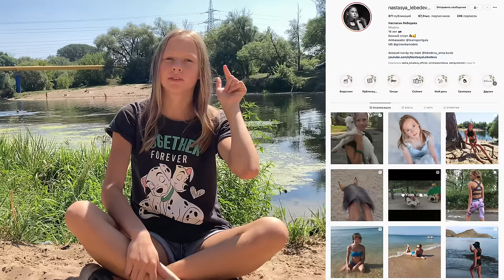TRY ON HAUL MY FAV SWIMSUITS SUMMER 2021/ Nastasya Lebedeva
Всем привет, вот очередная примерка  try on haul
На обзоре 5 купальников которые мне особенно нравятся
Мое мнение о каждом, вы можете узнать из рейтинга по 10 бальной шкале
Напишите какой tryon сделать еще, я постараюсь рассказать о чем то интересном
На очереди ZARA / SHEIN / ZAFUL / CUPSHE и многие другие, ждите следующие видео.
И не забывайте про мой инстаграм